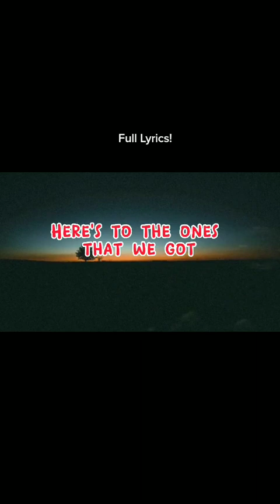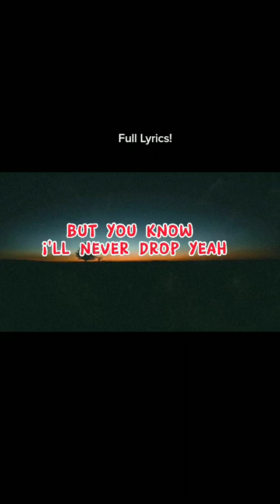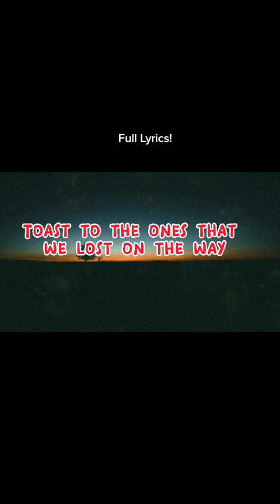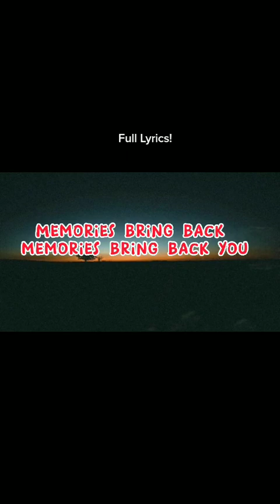MEMORIES- Maroon 5(lyrics)